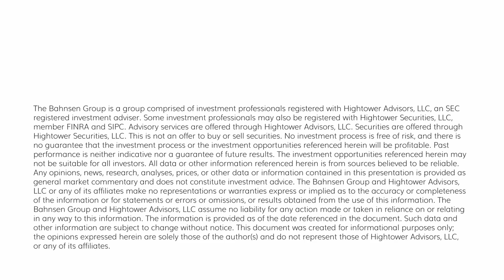The DC Today - Tuesday, May 30, 2023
So here are the major takeaways of the debt ceiling compromise bill that was announced over the weekend...